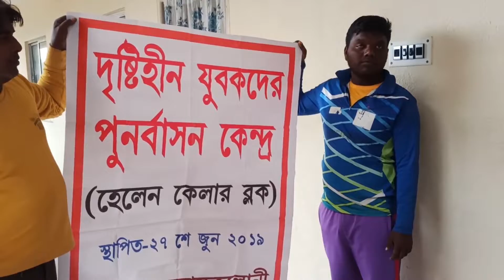Tara Ami Chokhe Dekhini || Blind Blogs Village Petuk Moshai RB || New Video 2022 || And Eating Show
Tare Ami Chokhe Dekhini || Blind Blogs Village Petuk Moshai RB || New Video 2022 || and Eating Show ||Drestehin Blogs

দেখুন, দৃষ্টিহীন হয়েও শিক্ষার আলো অর্জনে যুদ্ধে নেমেছে এক ঝাঁক সাহসী কিছু ছাত্র।

অাপনার ভাললাগা এবং ভালবাসাই অামাদের কাম্য।
যাতে সবার আগে আপনার কাছে আমাদের ভিডিও পৌঁছে যায়।

ANTI-PIRACY WARNING
This content is Copyright to village petuk moshai rb ! Legal action will be taken against those who violate the copyright of the following material presented!

village petuk moshai rb